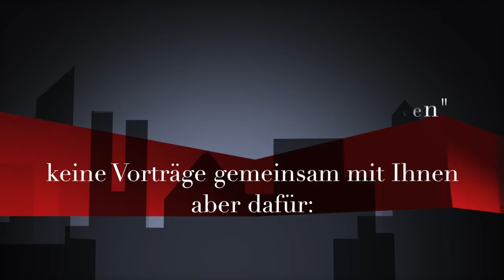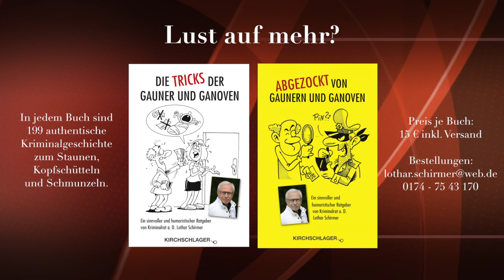Betrug - Die Pisa Verdummung (72)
Wer an einer Umfrage teilnimmt und dabei auf einen großen Gewinn hofft,
kann schnell enttäuscht werden.